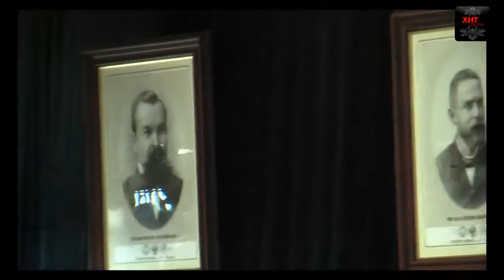Эстетские хроники: Ювелирные проблемы России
Эстетские хроники: Ювелирные проблемы России в понимании президента Гильдии Ювелиров России Гагика Геворкян

11 февраля в Зале Торжеств  «Гильдии ювелиров России» состоялась пресс-конференция на тему «Конгресс CIBJO в Москве и его значение для развития ювелирного искусства России и ювелирной отрасли в целом».
На вопросы журналистов, представляющих ИТАР-ТАСС, «Навигатор ювелирной торговли», «Часовой бизнес», «Российский деловой реестр» и др. СМИ, ответили председатель совета Ассоциации «Гильдия ювелиров  России» Гагик Гургенович Геворкян и президент Национального фонда развития ювелирного искусства России Галина Васильевна Ананьина.